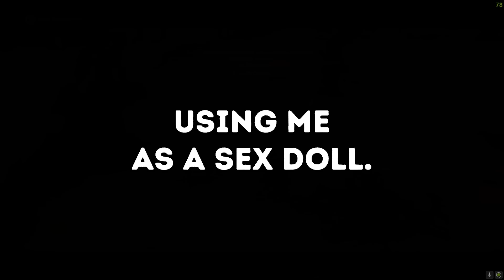Why People NOPED OUT in middle of 'Frisky Time'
Binge watch previous episodes, that you can educate yourself and have a great time ULTIMATE PLAYLIST